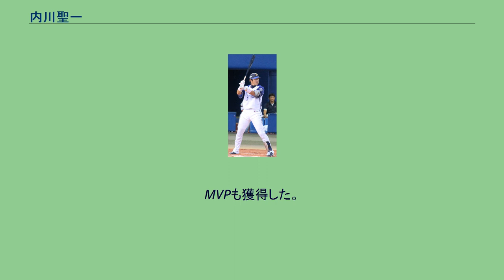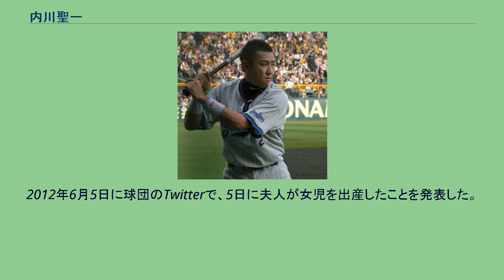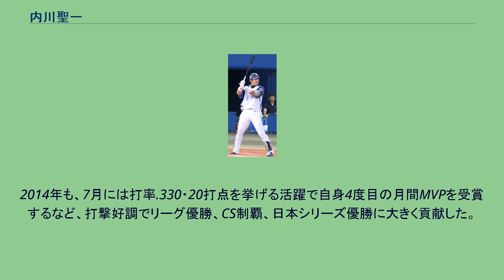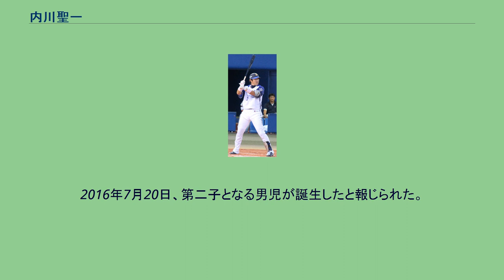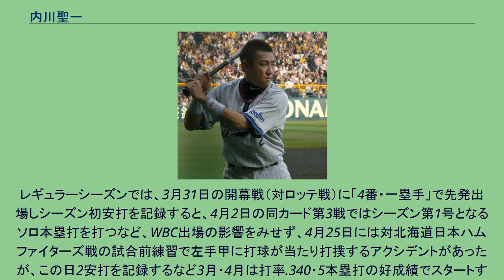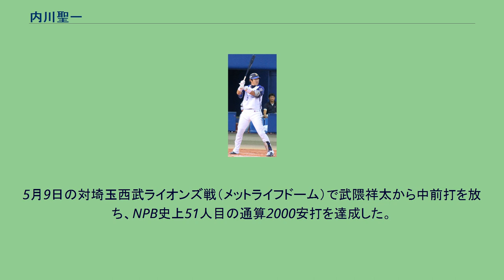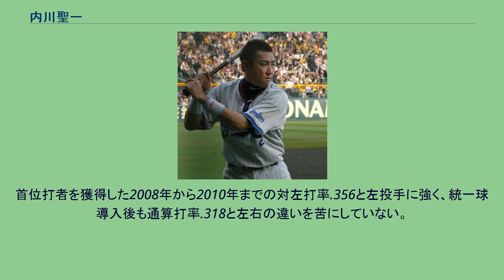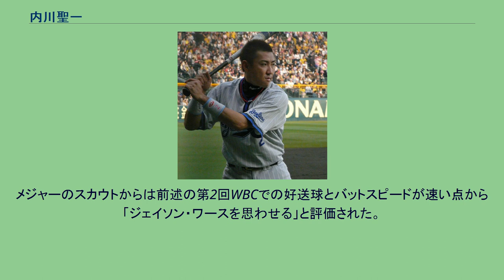内川聖一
内川 聖一（うちかわ せいいち、1982年8月4日 - ）は、大分県大分市出身のプロ野球選手（内野手、外野手）。
右投右打。
妻は元フジテレビアナウンサーの長野翼。
NPBにおける右打者史上最高打率記録保持者（.378。2008年）、史上2人目の両リーグでの首位打者及び最多安打獲得者、歴代4位タイ（右打者としては落合博満と並び1位タイ）の7年連続打率3割達成者、通算で8回の打率3割達成者（歴代14位タイ）であるなど、日本球界を代表するアベレージヒッターである。
クライマックスシリーズ（CS）通算10本塁打（CS歴代1位）、CSMVP3回（CS歴代1位）、日本シリーズMVP1回、日本シリーズ優秀選手1回などの記録を持ち、「短期決戦の鬼」「ミスター短期決戦」の異名を持つ。
父親が国東高校の野球部の監督を務めていた頃の教え子が吉田豊彦であり、子供の頃からの知り合いだった。
子供の頃にプロ野球に興味を持った最初の球団は、吉田が入団した南海ホークスで、南海ホークスのユニフォーム型のパジャマを着ていた。
大分工業高校時代は、1年生の秋に骨に穴があく骨嚢腫により左かかとを3回に亘って手術し3か月の入院生活を送りながらも、通算43本の本塁打を記録した。
3年夏の高校野球大分大会には主将として遊撃手で出場したが、決勝戦で中津工業高校にチームは1安打に封じられ、0対4で敗れ準優勝となり、甲子園には出場できなかった。
2000年11月17日に行われたプロ野球ドラフト会議で横浜ベイスターズから1巡目指名を受けて入団。
広島東洋カープも指名予定だったが、当時足に故障を抱えていたため、内川はヘッドコーチの大下剛史主導による広島の猛練習に不安を感じていたとされ、もし広島から1位指名された場合は拒否をして進学するとしていた。
ちなみに横浜との入団契約の際には、故障の治療を保障する条件が盛り込まれている。
後に2017年の日本シリーズで福岡ソフトバンクホークスの選手としてベイスターズと対戦した後の手記に、「プロでやれる自信もなかったし、大学に行けば4年夏にアテネ五輪を迎えることができた。当時の代表はアマチュア選手が中心の編成。縦じまで、左胸に日の丸が入ったユニホームを着たいという夢があった。ただ、プロで通用しなかったとしても大学には入れるけど、大学に行ってもプロになれるとは限らない。そう思ってプロ入りを決断した。横浜が足の病気を理解してくれていたことも大きかった。」という趣旨を書いている。
2001年は3試合ながらプロ1年目から一軍を経験。
7月20日に東京ドームで行われたフレッシュオールスターゲームに遊撃手として途中出場し、7回に佐竹健太から二塁打を打ち、得点も記録した。
二軍ではイースタン・リーグ3位となる四球47を記録した。
2002年から背番号を「2」に変更し、代打として42試合に出場、70打席ながら打率.333、2本塁打と結果を残した。
二軍では7月11日に長野オリンピックスタジアムで行われたフレッシュオールスターゲームに2年連続で選出され、5番三塁手で先発出場し、藤川球児から安打を打ち得点も記録、7回から二塁手で出場した。
2003年のキャンプ中、突然右目の視力が極端に悪くなり、開幕一軍を逃す。
シーズン途中に再調整のため降格した石井琢朗に代わり、5月から2番・遊撃手のレギュラーに定着するが、原因不明の体調不良が続いて右手の握力が弱くなり、ボールを握ることすらできなくなったため、6月に登録抹消。
9月に再昇格した後は二塁手として起用され、打率.313の好成績を残した。
体調不良の原因は、アゴが右側に曲がって頚椎の神経を圧迫していたことだったと判明。
契約更改では顎の整形代という理由で年俸を微増されたが結局整形はせず、奥歯の噛み合わせを矯正することで解消した。
2004年は7番・二塁手として初めて開幕スタメンに起用され、1年を通じて二塁手での先発出場が多くなったものの、2005年は二塁手は種田仁の起用が多く、代打での出場が多くなった。
この頃について、内川自身は、2017年日本シリーズ後の手記で「5年目ぐらいまでは毎日必死だった。レギュ...